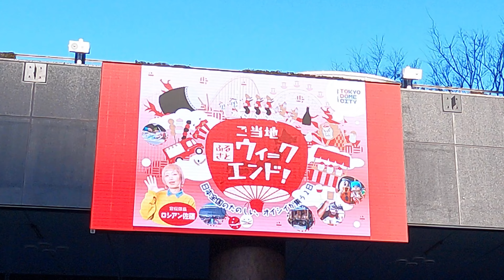【4K Japan】2024.3.10 ご当地ふるさとウィークエンド!「高知よさこい祭り③」『Local hometown weekend!』ふるさと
ぞっこん町田'98
國士舞双
なるたか

ご当地ふるさとウィークエンド!
全国各地の「ご当地」を体感できる週末「ふるさと祭り東京」にて人気だった様々な企画が、東京ドームシティ各所で楽しめる！お祭りステージ、ご当地グルメキッチンカー、ご当地キャラ大集合、縁日･ワークショップ・大人気の紙芝居、ご当地よいどれ市2024、全国ご当地ラン&ライド2024が、2日間にわたり東京ドームシティに集結。
Local hometown weekend!
Various popular projects at the weekend "Furusato Festival Tokyo" where you can experience "locals" from all over the country can be enjoyed at various locations in Tokyo Dome City! Festival stages, local gourmet food trucks, a large gathering of local characters, festivals, workshops, the popular picture-story show, local Yoidore Market 2024, and National Local Run & Ride 2024 will gather at Tokyo Dome City for two days.